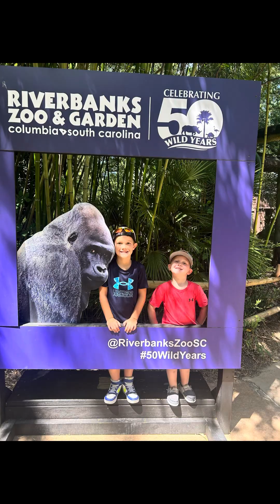Behind the Containers: Sunday Funday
A stroll through the zoo is good for the soul.